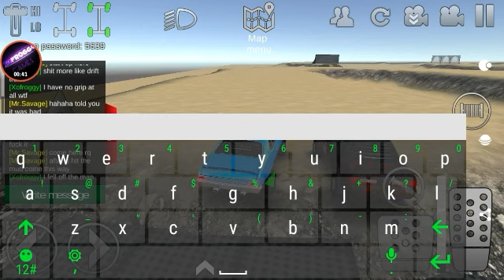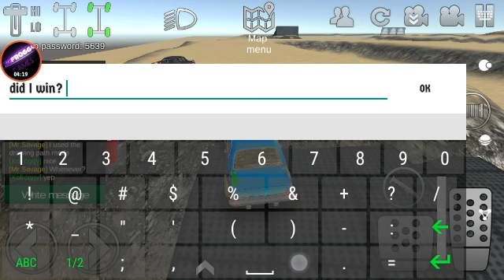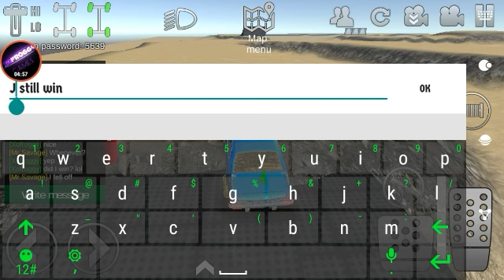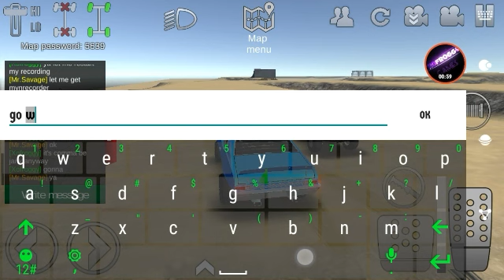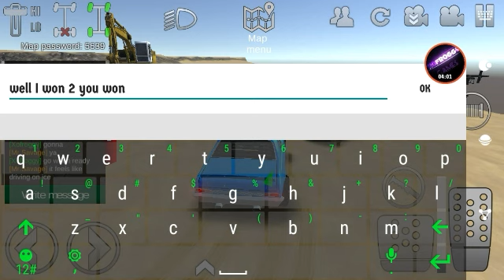Offroad Outlaws SmurfNova Vs. Bitey Rally Race With Mr. Savage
Jank rally with Mr. Savage LMFAO